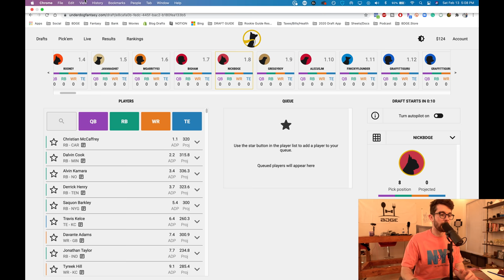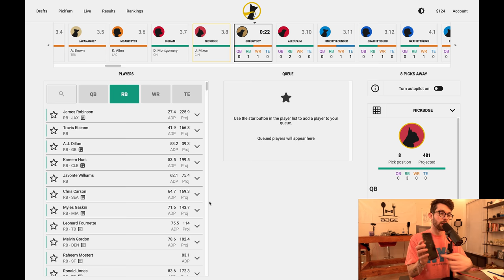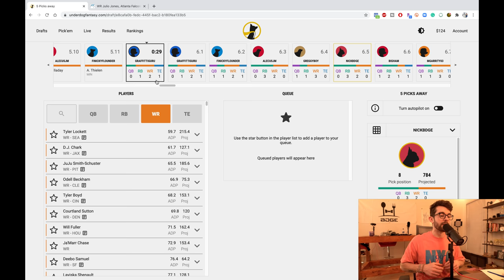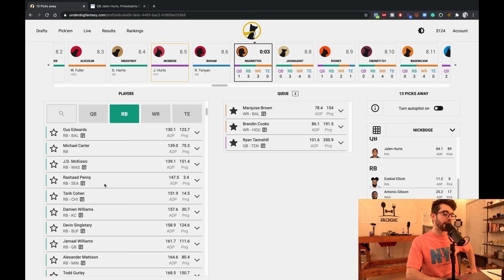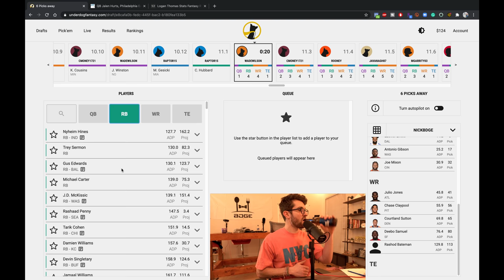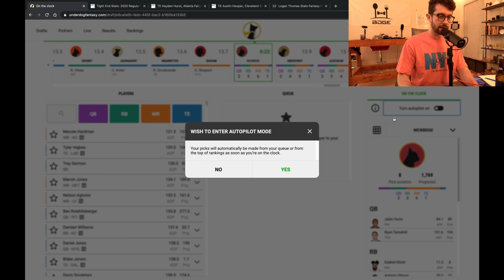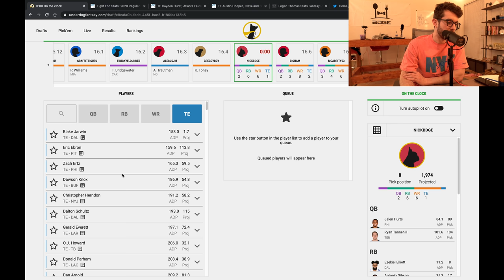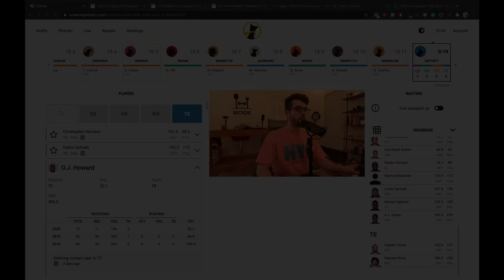2021 Fantasy Football Mock Draft with Rookies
2021 Fantasy Football Mock Draft half ppr from the 1.08

use code "bdge' in the referral/promo slot when you deposit $10